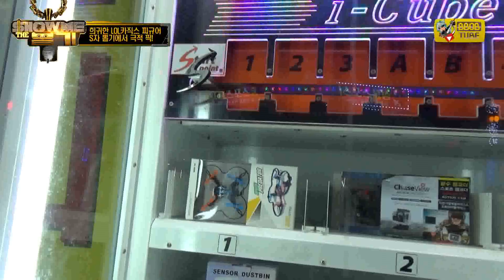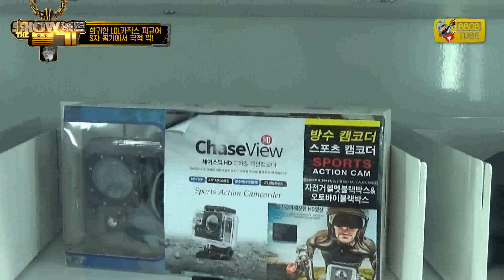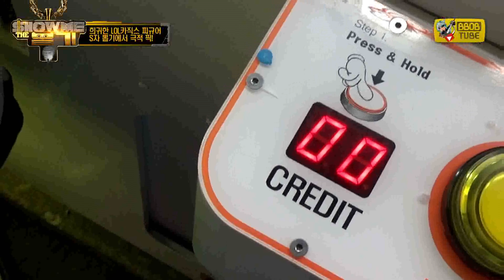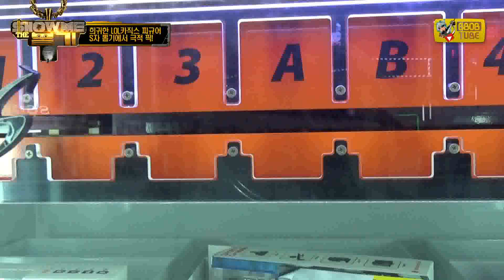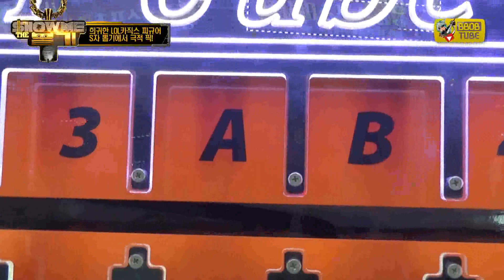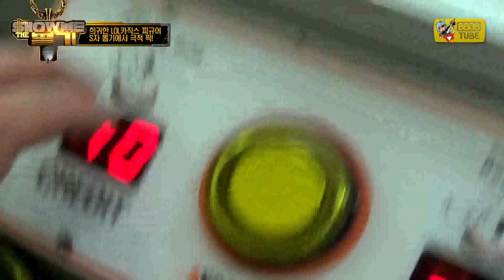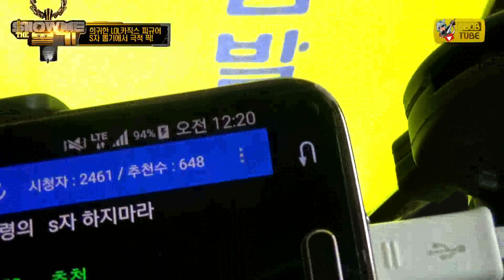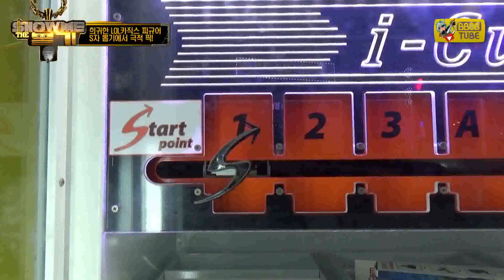LOL피규어는 잘 없죠? S자에서 짝퉁도 비싼 "카직스" 메카버젼 뽑다! "S" claw machine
지난 화곡동에서의 설움 복수전으로
다시 찾아간 뽑기계에서 완전이득!